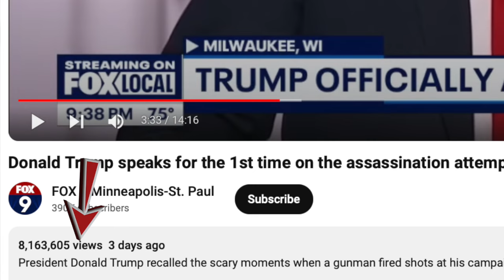Donald Trump Saying GOD On My Side | speaking for the 1st time on the assassination attempt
Donald Trump THANKING GOD BY speaking for the 1st time on the assassination attempt